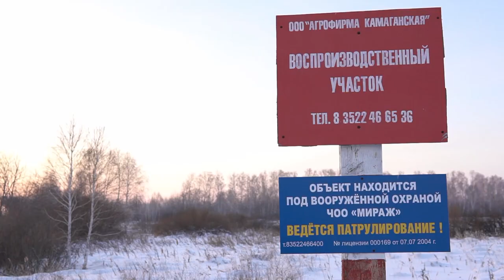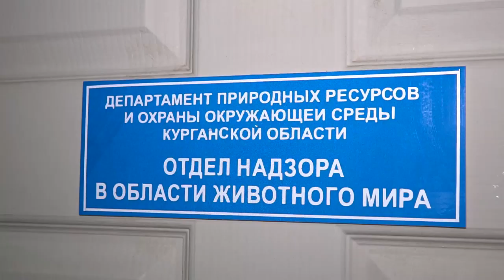А.О.Александров (госохотнадзор) о борьбе с браконьерством (+дубли). Курган. 2019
Часть видео, посвящённого борьбе с браконьерством в Курганской области.
Представители охотхозяйств области И.А.Сазонов и А.Ф.Иванов отмечают важную роль Департамента природных ресурсов и охраны окружающей среды Курганской области, затем начальник отдела надзора в области животного мира управления по охране и использованию животного мира Департамента А.О.Александров после многих дублей рассказывает о своей работе, заглядывая в текст.
Видеозаписи дублей – в конце видео.

00:37-01:44 И.А.Сазонов, охотпользователь
01:55-02:28 А.Ф.Иванов, охотпользователь
02:40-03:54 А.О.Александров, начальник отдела надзора Департамента природных ресурсов, рассказывает о борьбе с браконьерством
03:55-05:35 Он же, неудачные дубли

Источник фрагмента видео: В защиту правильной охоты. 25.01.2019. URL